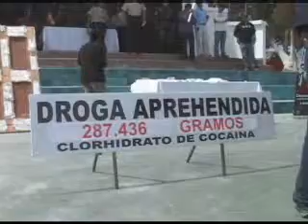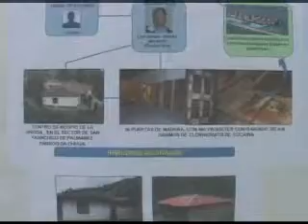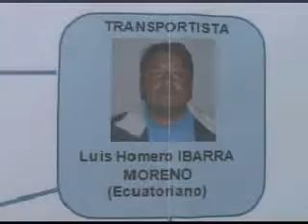DROGA DECOMISADA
En unas puertas de madera de color café se pretendía transportar 605 paquetes, con un peso de 287.436 gramos de clorhidrato de cocaína, lo cual fue frustrado por la Policía Nacional mediante un operativo en conjunto con la jefatura provincial antinarcóticos.